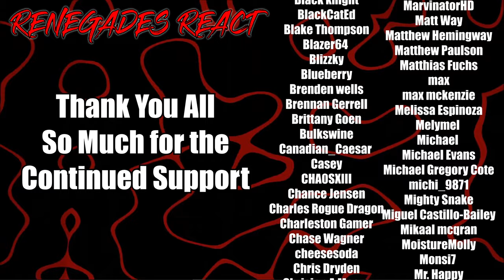POMNI WAKE UP TIME TO GO ON AN ADVENTURE - @GLITCH (Digital Circus Ep. 2 Teaser) | RENEGADES REACT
Patron Saints:

aaron patrick
Adam Gleaton
AlaskanJosh98
Alessandro Inzirillo
Alex
Alex Jay
Alexander Rost
Aliff Sonny
Alunnar
Amy Howell
Anathon
Andre Bradford C Diaz
Andres Vega
Andrew Davis
Andrew Inman
Angel Rivera
Anoj
Anton BjÃ¶rn Emilsson
Apple_Juice426
Arcane_Rogue
Arctic Fox
Arencano
Arkion
Ashley Short
Ashley White
Asrieldreemur
Austin Ramirez
AWG
Azuma
Based Libertarian
Bass564
Benjamin Jenyns
Big Fuze
Black knight
BlackCatEd
Blake Thompson
Blazer64
Blizzky
Blueberry
Brenden wells
Brennan Gerrell
Brittany Goen
Bulkswine
Canadian_Caesar
Casey
CHA0SXIII
Chance Jensen
Charles Rogue Dragon
Charleston Gamer
Chase Wagner
cheesesoda
Chris Dryden
Chrisian A Moore
Christina Carley
Christopher
ChronoVulpes
Church
Clock-Tok
Cody Barnes
ColdPhilly
Colton
colton biggerstaff
Coma Blitz
CommanderNomNom
Connor Brown
Corey Costello
Cowboy Coyote
CptBlitz
Crimson Reaper
Crimson Revenant
CursingThrone92
D
D.M.C.
Dana Mario
Daniel Gonzalez
Daniel Metcalfe
DanielFRod
Dark Lord
Dark_SinTeX
Darkcarkiller666
Darkened_SNIP3R
DarkPrime25
David Chisholm
Deathgrips099
Delta
DemonGamer67
Devin bristol
Dezso Teo
Dimitri Mendev
Donald Armstrong IV
douledamn
Dr.Skuller
dragonking unity
dubstepgamer X
DudeInBlue
DunnBeDa1
Dwayne Pope
DWhit
Dylan Tapp
Eagle Squad
Eddy Reinhart
Elias Cristerna
Elijah Moffett
Elliott Leeks
Eoin Conlon
Epic Bingewatcher
Eric Banks
ERIC BARTON
Erick Ruiz
Ethan Davis
Ethan Peregoy
Eviltwin01
Evo
Extinctionteam75
FaalofMan20
Faletlon
Finnishturska87
Fluffyfreshmeat
fly crap
fnaf3tank
FranklyHam
Freddy69
FunkyJunky22
Gamara204
Gamegod4
Garrett
Gary Platt
Gavin Hintz
Geno
Ghostrider Gold
godzilla 312
goldenluger
GoldenSun762
Grayscale
Grayson Benner
gunnerzblades
HailRedKing
Hastur, The Yellow King
HelBoy16
Henny Zhi
Hikoro
HimuraXIII
InquisitorXarius
Inverse Voltage
iPhoenixPlayz
Isaac Roa
Jacob Pollard
Jacob W.
Jacobus06
James Andersen
James Eugene
James Fernandez
James Nicholson
James Pagel
Jared Cappel
Jason Green
Jazz 1255
JD
JDawg9903
Jeffrey
Jeffrey Rillon
Jeremy Kaulmann
Jestapath
Jim Kerrigan
Jimmy Nguyen
Johan Cedillo
Johan Stenfelt
John
John Cabral
JohnFastolf101
Jonathan A Vicars
Jonathan Rager
Jonathon Forney
Jordan
Jordan Wu
Joseph Allan
Joseph Dungan
Josh King
Joshua Gair
Joshua Sharer-Martin
Joshua Webb
Jovan Ramos
Juan Garcia
Just Chris
Justin
KaijuPaladinGabriel
Kara Rohlman
Kau Komori
Kay Scruton
Kelvin gaming
King Joe
klmx
kris cook
Kristian Laber
Kwang Chul Kim
Kylen
Lake Hawk
Landon Hiles
Laptop759
Lazzy
Lea
LeaderBlue
Lily Panda
Lindsey Rapisarda
Lj O'Rourke
Lofti
LovetheDove
LRC Napkin
Lucas Hogh-Janovsky
Lucius
Luckless
Luis Hernandez
Luis Soriano
Luke Byers-Jones
Majorkingbob
Malum Nuntius
Manam Kung
Marcus L
Mark Lynn
Marshall Seldon
Marshall Taylor
Martin Girouard
Martin TÃ¸mmerholen
MarvinatorHD
Matt Way
Matthew Hemingway
Matthew Paulson
Matthias Fuchs
max
max mckenzie
Melissa Espinoza
Melymel
Michael
Michael Evans
Michael Gregory Cote
michi_9871
Mighty Snake
Miguel Castillo-Bailey
Mikaal mcqran
MoistureMolly
Monsi7
Mr. Happy
Mr. I Like Spam
Mystique Meredith
Name Unknowner
Nathan Fair
Nathan Prieto
nek
NexusDreamZ
Nicholas Delcambre
Nick J
Nicolas Dealey
Nightwolf37
Noah Barnhardt
Noah Morgan
Nora Schnee
Noran Maann
Nova Rose
NullVoid
Oax Al
OhHai_Its Joe
OKTOKAT
omar
Omniczar
Owen
paranoid mind
Patience Daniel
Peter Keogh-Lynn
Phantom Pyralis
PhantomICE87
Philip Munoz
Phillip J Smith Jr
Plaguemonk42
PotterBrony
Ramon Moreno
rashaun moore
ray kent
Reaver Daemon
Recurve Gaming
Redemption
Rerekura mataamua
Richman1887
Rick Hound
RiZen
Robert F. Atrozskin
Robert Farrow
Roninn Hasstings
Ronny123
ross lingard
Roy Marax
ryan anderson
Ryu
SÃ¸vuOwO
Sandru
Sant25
Scar
Scott Slade
Scott Wright
Sean Anderson
SeaRaccoon
Shadow Quill
ShaiGuy
Sharkman
Shimell Williams
SilentValor
Singed Corpse
SlayerG88
Slendecker
Sliksick
Slip
smite me god
SNIPERSLAYER999
Snow
Somerandomguy
Son_of_Nemesis
Son_of_Revan
SouthStar
speeder2020
Sref
stephen crowell
stevmaster11
SuperMandibleClaw
Syenna Lupfer
Szymon K.
Tenebris Narud
tentaculls
Tesla116
TFrenchCanadian
The Manx
Theironcart
TheLoneLogan
TheQ651
TheTinman1996
Thezion1111
Thomas Martin
Thomas S
T-Money
Tokusa
Tomas Barreda (Tomyhill)
Touch Me
Travis Tierney
Tribal Typhoon
Tristan johnson
TrueAuraGuardian
Tshad Oswald
Twigo
Twiska
Tyler bandin
Under
Underuins
Unksa1198 Why
Valkyrie
Van Hohenheim
Videogamefreak34
Voltage
Vueko
weber_ dk
WeskerStars1987
William A. Riley
Willie Broughton
Wok
Wolfe26
Wulfric
X3ra
Xankoshu
Xavier Lavoie
Xaviro_
Xicen
Xmnan
yeetyeet 277
Yuriko
Zekria
Zone Z1